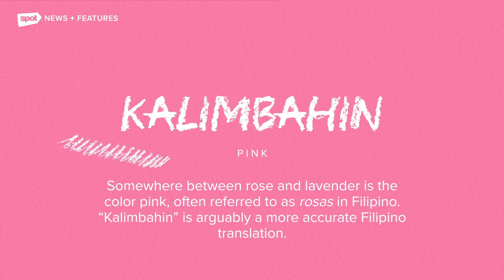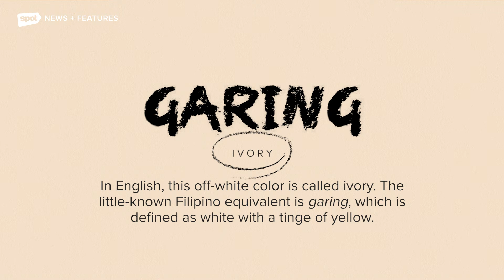Colorful Filipino Words You Probably Didn't Know About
The Filipino language continues to amaze us. Find out the local words for different colors, aside from the most basic pula, puti, and asul.